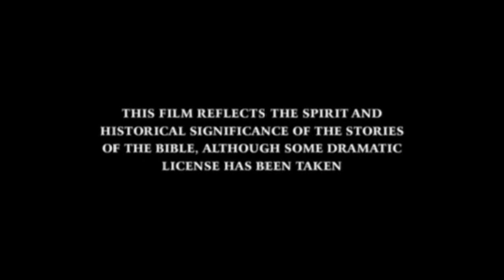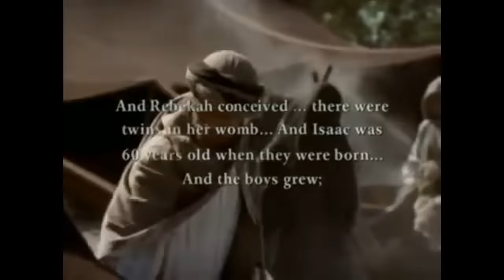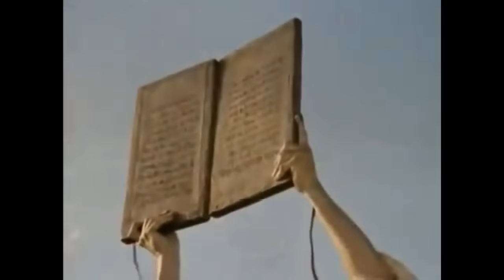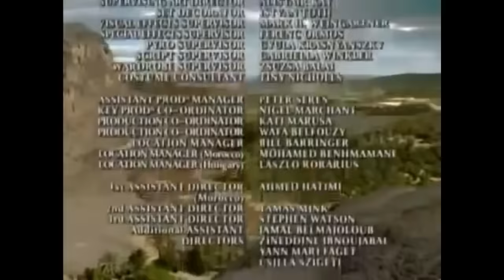Pelicula " La Biblia en el Principio"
Apostolic Assembly - Grupo de Amistad Cristiana